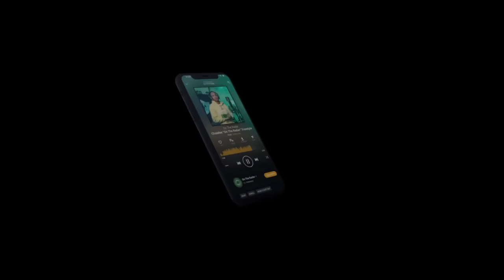The Joeyy "On The Radar" Freestyle